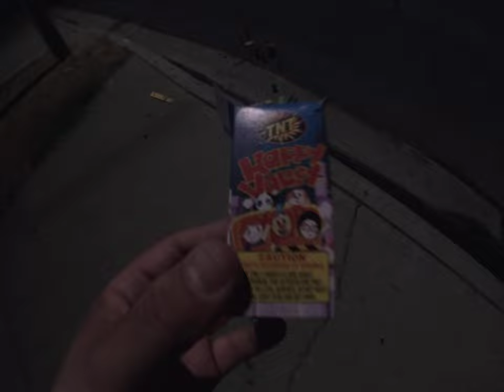Firework #11: TNT Happy Valley (July 4, 2024)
Recorded on July 4, 2024, 9:39:19 pm to 9:40:28 pm

Happy Fourth Of July 2024! Lighting up TNT Happy Valley.